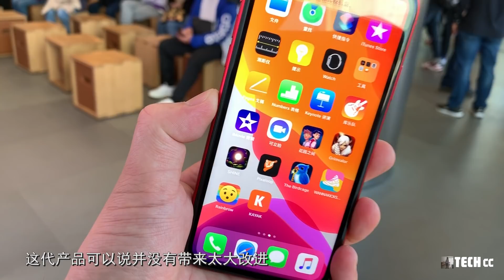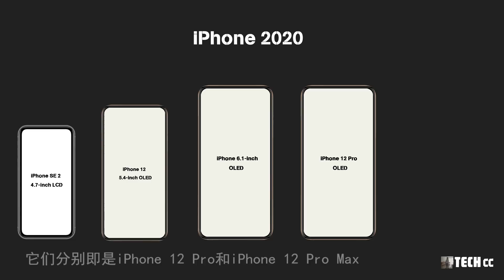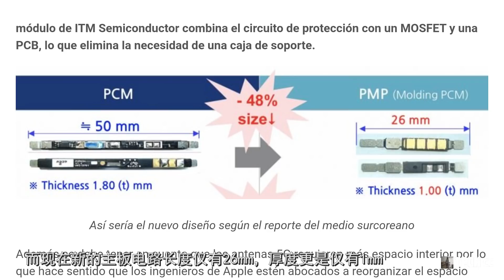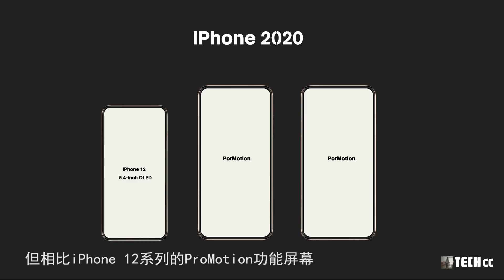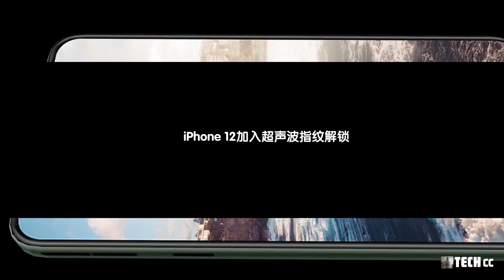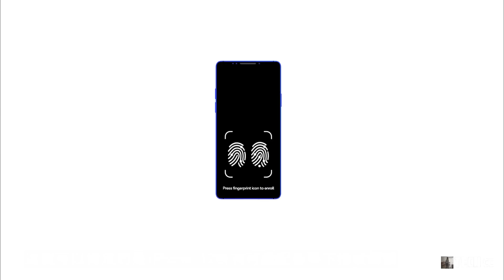iPhone 12将带来革新变化，120Hz屏幕刷新率、更薄机身、A14芯片、后置四摄！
iPhone 11系列发布后
这代产品可以说并没有带来太大改进
总体可以称：它仍是上一代的增强版本
而现在更多人已经逐渐将目光转向了2020年里发布的iPhone
这一系列产品最终将带来与众不同的设计和5G网络的支持
关于2020款iPhone究竟会带来那些特色与不同
下面我们就来看一下最近的一些泄露与曝光信息

内容简要：

1.2020年具有5款不同iPhone

2.iPhone 12机身更薄，电池容量增加

3.120Hz屏幕刷新率

4.iPhone 12加入指纹解锁

5.5nm A14芯片

6.iPhone SE 2